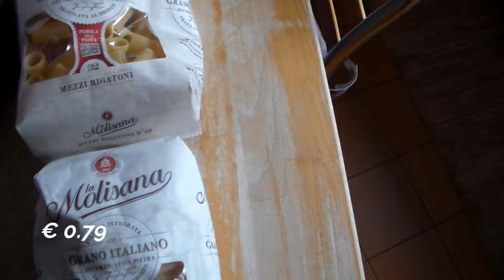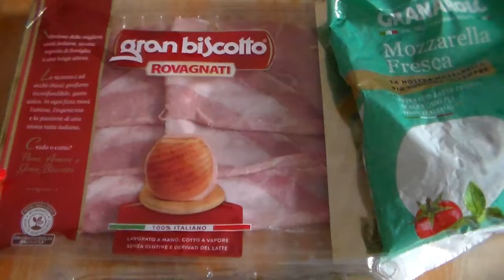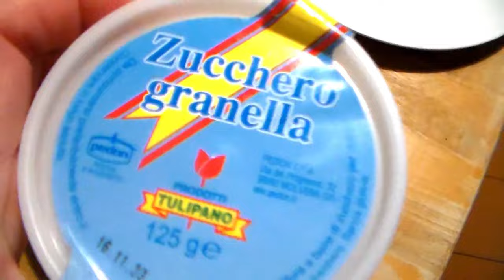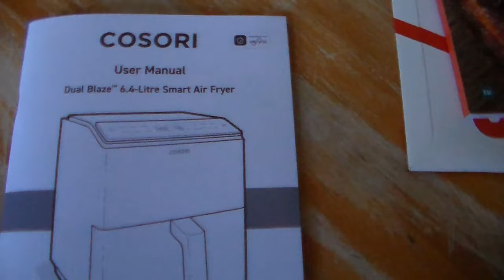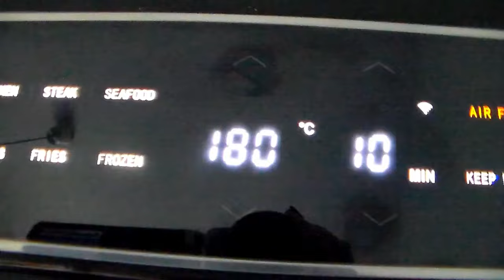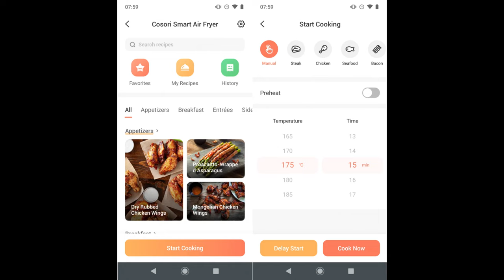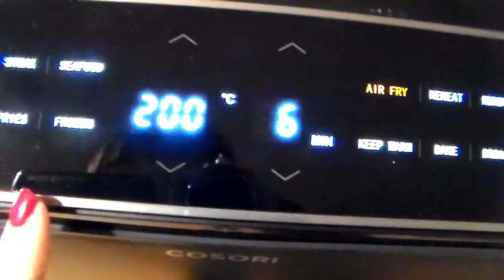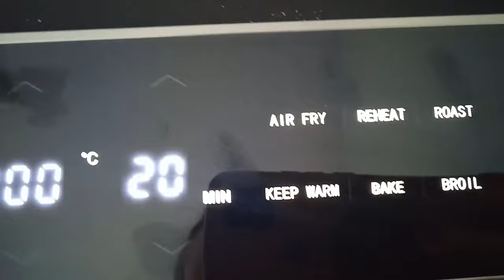❤️ WEEKLY Vlog Weekend a Sestri Levante ⛱️ Cuciniamo con COSORI Friggitrice ad Aria, Spesa Esselunga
*HEY HAPPINESS Sconto del 10% con il codice SARACOSMESI sopra i €29
*CURRENTBODY Sconto del 15% su tutti i prodotti Currentbody Skin eccetto Dermalux, casco per capelli, e dispositivo a radiofrequenza con il codice COSMESICB

E S T E T I S T A

Gianna Nini Beauty
Via Interiano, 7, 16123 Genova

PAN BRIOCHE GIRELLA ALL’ARANCIA
Ingredienti: 500 g Farina 0 125 ml Latte o Acqua 125 ml Succo di Arancia (circa 1 arancia) 1 cucchiaino Lievito di birra secco (10 g fresco) 1 Uovo 100 g Zucchero 80 ml Olio di semi PER COMPLETARE: Arancia candita Granella di Zucchero 2 cucchiai Burro Zucchero semolato Marmellata o miele per lucidare.
INFORNIAMO a 175° Statico 170º Ventilato per circa 35-40 minuti

Io ho utilizzato la marmellata di arance al posto dell'arancia candita

COSORI P583S Friggitrice ad Aria Dual Blaze € 159.99 scontata

RUBRICHE